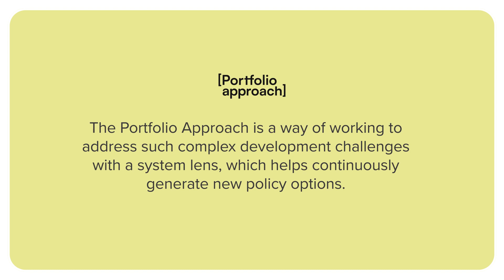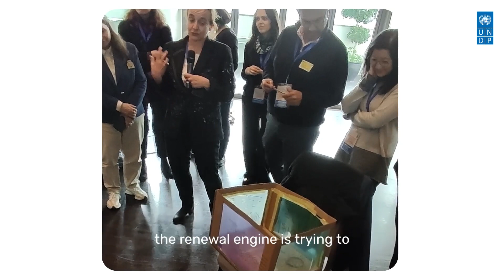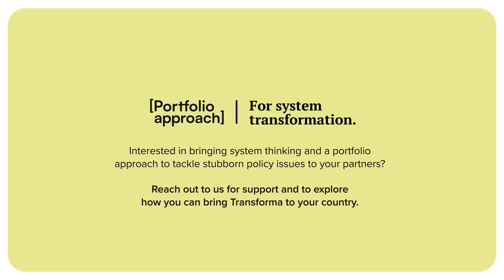Transforma, Portfolio Bootcamp - Amman 2024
Transforma, Portfolio Bootcamp - a foundational and hands-on program for learning about the portfolio approach for system transformation.

Amman (February 2024) for UNDP Regional Bureau in Arab States [language: English] - 62 participants from 12 Country Offices